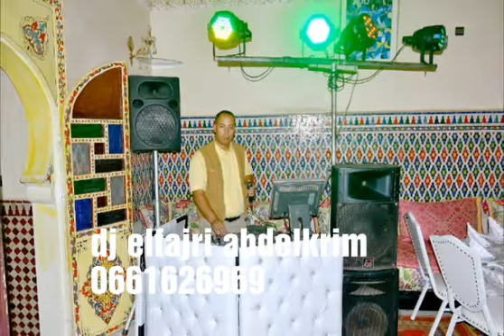دخلة العروسة dj Elfajri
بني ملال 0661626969